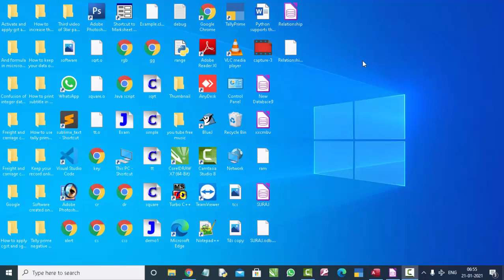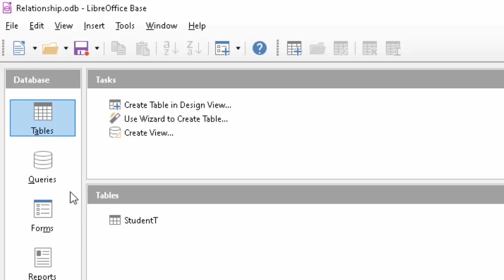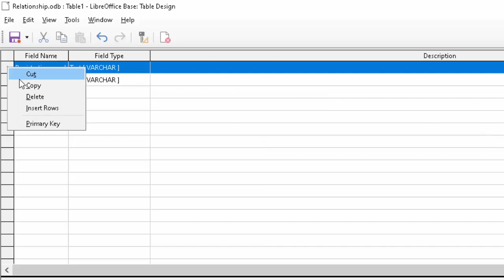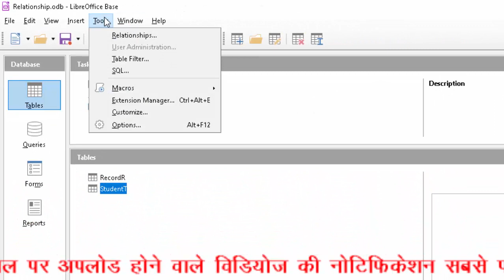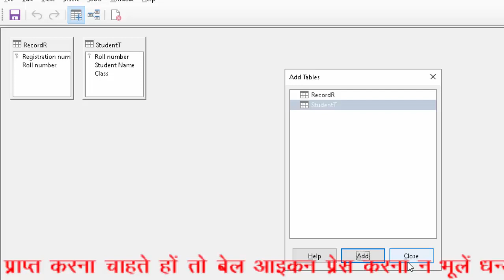How Create Relationship between two tables in Libe Base in hindi and english